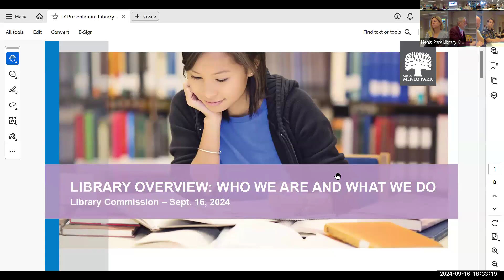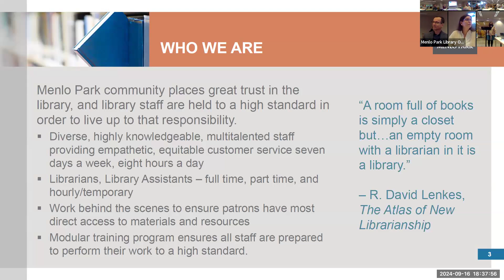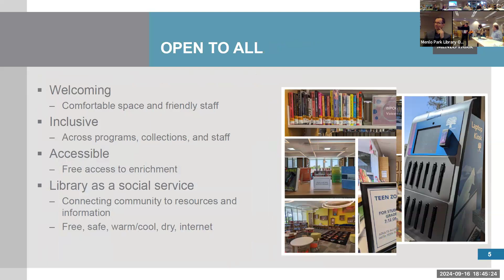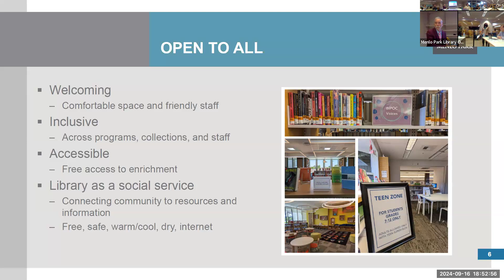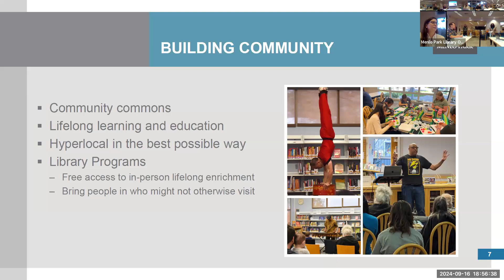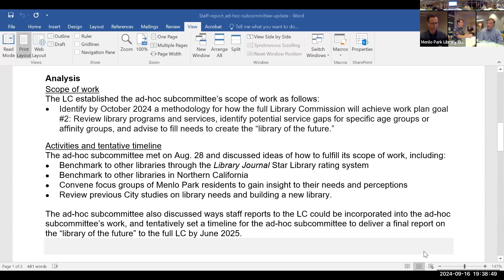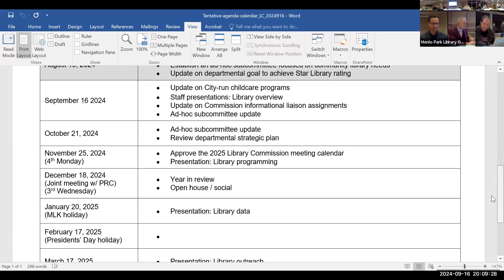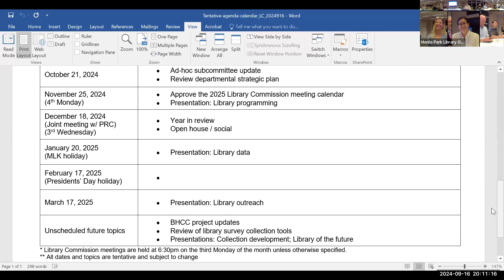September 16, 2024 - Library Commission